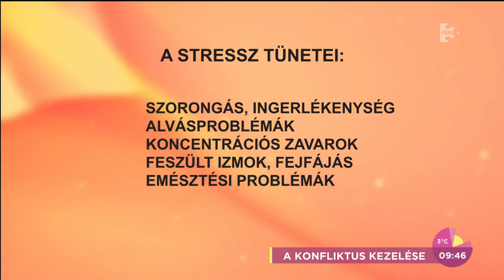Konfliktuskezelés: a jóindulat elengedhetetlen - tv2.hu/fem3cafe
A mindennapos mókuskerék, a családi, munkahelyi stressz mindenkit megvisel és nagyon komoly következményekkel is járhat, ha nincs jól kezelve. Néha az is segít, ha valakinek el tudjuk mondani belső konfliktusainkat. A FEM3 Café vendége Roboz Zsóka, mediátor volt, aki a konfliktuskezelés módszereiről is beszélt.